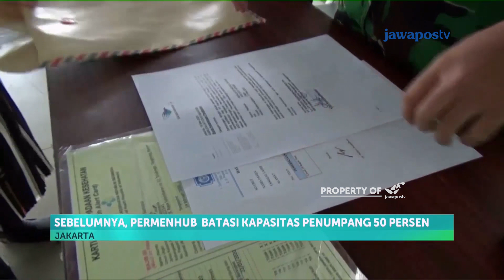Aturan Baru Tetap Wajibkan Jaga Jarak Fisik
Menteri Perhubungan Budi Karya Sumadi  menghapus ketentuan pembatasan penumpang pada transportasi umum dan kendaraan pribadi  aturan ini tertuang dalam peraturan Menteri Perhubungan Nomor 41 Tahun 2020 tentang perubahan atas permenhub 18 tahun 2020 tentang pengendalian transportasi dalam rangka mencegah penyebaran covid-19